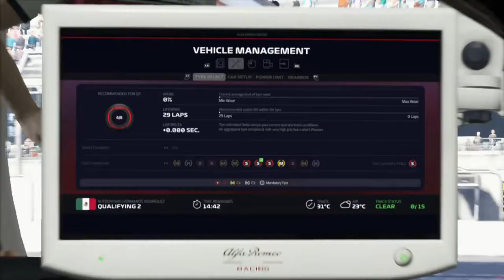KNOKKEN MET VETTEL!!! - F1 2019 Career #19 (F1 2019 Career Mode Nederlands)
MIJN F1 2019 CAREER JOURNEY: Seizoen 1 Aflevering 19 Mexico
RAM OP DE LIKE KNOP EN ABONEER VOOR MEER
Intro muziek:
Voeg me toe op Xbox One: @DutchieGamer499
- ik starte dit kanaal in 2015, maar ben begonnen met gamevideo's
   in 2017